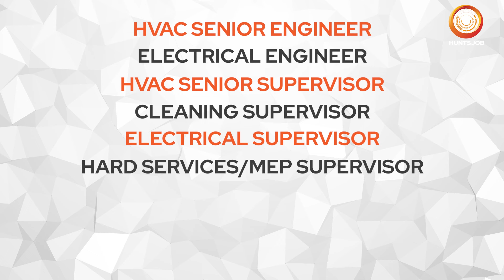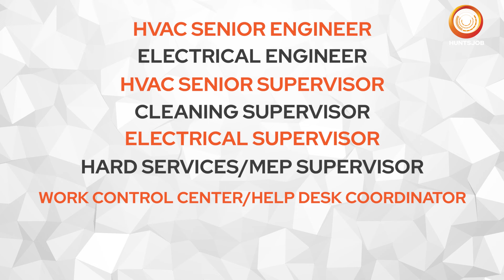सऊदी अवसर में नौकरियों के अवसर - रेप्युटेड कंपनी के लिए तुरंत भर्ती अभी अप्लाई करें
क्या आप  Saudi Arabia  में नौकरी करने की इच्छा रखते हो?
तो अब करो अपने इस इच्छा को साकार क्योंकि, हम आपके लिए लाए है Saudi Arabia  की प्रतिष्ठित कंपनी के लिए काम करने का एक बेहतरीन मौका।
यह कंपनी Food Allowance
Free Accommodation
Free Transportation
Medical Insurance
Paid leave
Overtime
जैसी सेवाएं प्रदान करती है।

Company Country : Saudi Arabia

Job Location : Saudi Arabia

Job Positions (No. of requirements) / Job Description :
EL SEIF FOR OPERATION & MAINTENANCE CO.
REQUIRED FOR SAUDI ARABIA
SHORTLISTING IN PROGRESS
FINAL CLIENT INTERVIEW AT COCHIN, CHENNAI, BHUBANESWAR & MUMBAI SHORTLY
POSITIONS:

HVAC SENIOR ENGINEER
ELECTRICAL ENGINEER
HVAC SENIOR SUPERVISOR
CLEANING SUPERVISOR
ELECTRICAL SUPERVISOR
HARD SERVICES/MEP SUPERVISOR
WORK CONTROL CENTER/HELP DESK COORDINATOR
LANDSCAPING FOREMAN
ELECTRICAL TECHNICIAN
HVAC TECHNICIAN
CHILLER TECHNICIAN
MECHANICAL TECHNICIAN - (PLUMBING/WATER SYSTEM)
LOW CURRENT TECHNICIAN
BMS TECHNICIAN
PLUMBING TECHNICIANS/PLUMBER
FURNITURE CARPENTER
GYPSUM WORKER
GYPSUM CARPENTER
TILE MASON
WALL PAINTER
LIGHT DUTY DRIVER (SAUDI LICENSE)
GARDENER
CIVIL MULTI TECHNICIAN
CLEANING EQUIPMENT OPERATOR
LOW CURRENT/ BMS OPERATOR
MECHANICAL & WATER SYSTEMS/ RO OPERATOR
MECHANICAL HELPER (MEP)
ASSISTANT – ELECTRICAL
ASSISTANT – MECHANICAL
ASSISTANT - PLUMBER

Should have relevant Qualification & GULF Exp. in Facility Management or Building Maintenance
Projects.
Attractive salary & Other benefits to be provided by company.

Benefits provided by the Company :
Food Allowance
Free Accommodation
Free Transportation
Medical Insurance
Paid leave
Overtime

Interview Venue Address :
ASMACS Mumbai Office
411, Sai Chamber, 4th Floor,
Santacruz (E), Mumbai - 400 055, India.

ASMACS Chennai Office:
2, KV Colony, 6th Street, 2nd Floor,
Sree Ganesh Building, Off Arya Gowda Road,
West Mambalam, Chennai - 600 033, India.

ASMACS Kochi Office:
Plot No. 39/4022, Opp. Sri Krishna Lodge,
 Ravipuram Road, Kochi - 682 016, Kerala, India.
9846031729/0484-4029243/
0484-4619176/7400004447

ASMACS Bhubaneshwar Office
Address
House No,6 Plot No 17,ArchanaVihar ,
Khandagiri ,Bhubaneswar-751030,Odisha, India